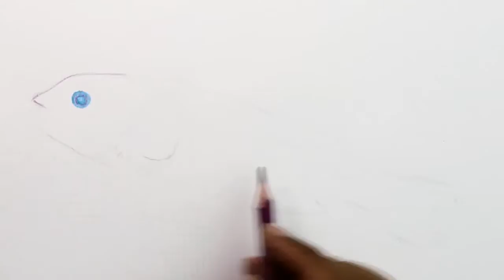How to Draw a Cortez Rainbow Wrasse with Color Pencils [Time Lapse]